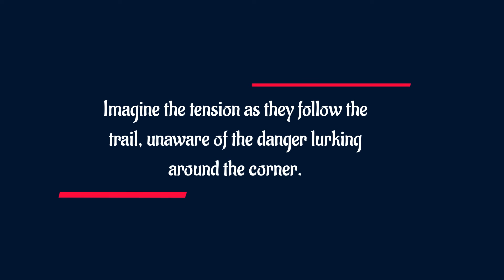CBS 04/26/2024 The Young and The Restless Full Episode Friday 26 April | Y&R Spoilers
The Young and The Restless Spoilers: The Price of Love- Cole's Last Stand Against Evil. Claire’s clearly in distress, desperately reaching out for help. Spoilers say next week Cole and Victoria will find a doll that Jordan left behind which might be a clue to finding Claire. But what if it’s all a trap? Jordan could have left the clue behind predicting that if it were to be found, she could kill Claire along with some other Newmans. So when they finally find Claire, Cole realizes there’s a trap and ends up losing his life in order to save his daughter and Victoria.